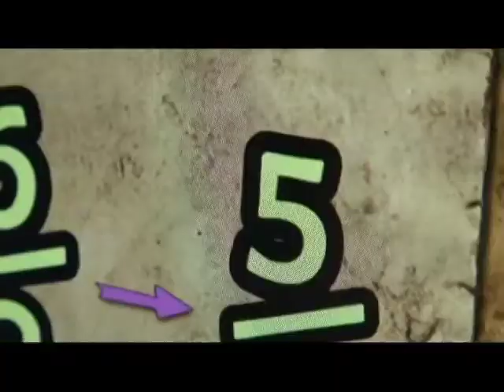Enseñar matemáticas se pude hacer jugando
Otros profesores, ejemplo de innovación en tic vinieron del Quindío a educa digital. Ellos  crearon un videojuego  móvil para  enseñar matemáticas.